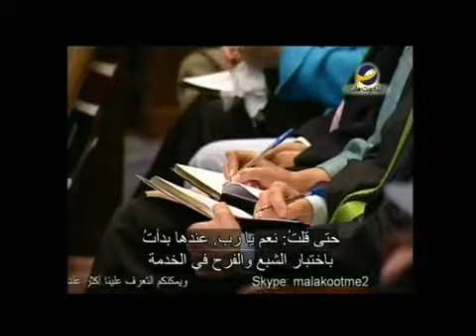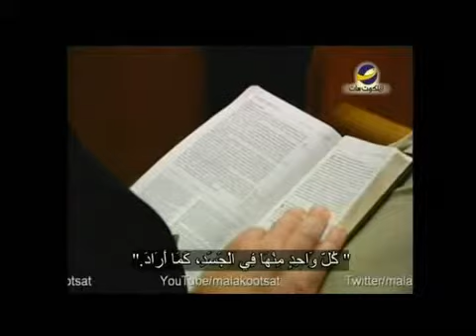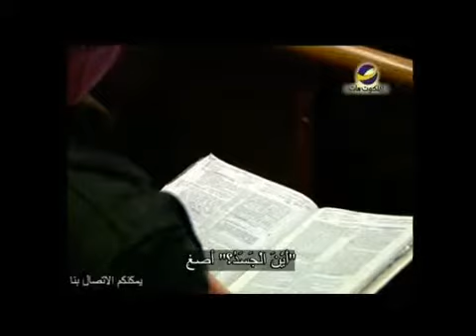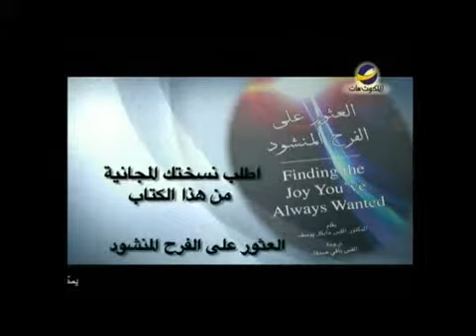Leading the way(English)2 تحديات الإيمان.wmv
تحديات الإيمان
 يواجه المؤمنون في القرن ال21 ليست الإلحاد ولا الغنوسية وليس إيمان تام
لأننا نعرف تماما ً موقف هؤلاء ومهمتنا أن نحبهم ونهتم بأمرهم ونريهم الميبح
في حيانتا ولكن التحدي الحقيقي هو الإيمان الزائف الذي زحف إلي الكنائس.
ذلك ما يحدثنا عنه الدكتور " مايكل يوسف " في هذه الحلقة من " يهديهم في الطريق"
Watch " Leading the way"
With Dr " Michael Youssef"
تم بث هذه الحلقة علي قناة الملكوت يوم 20 أغسطس 2011